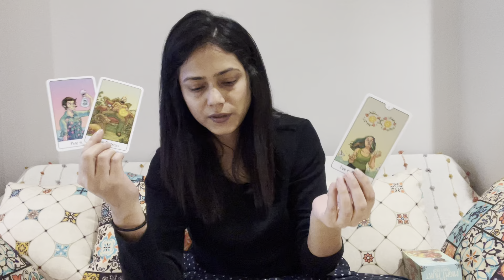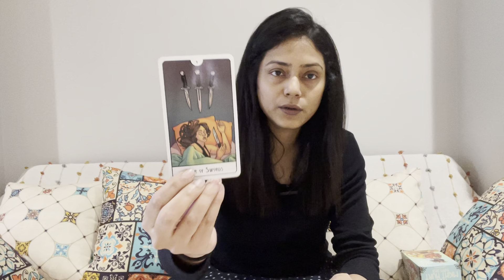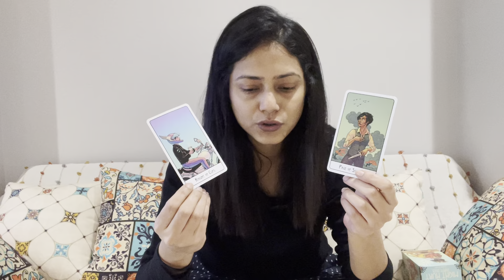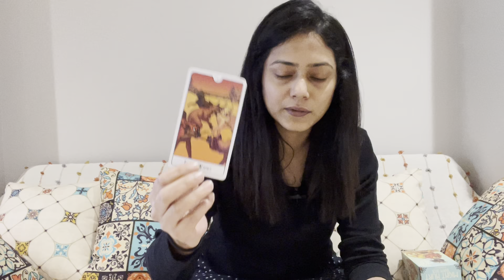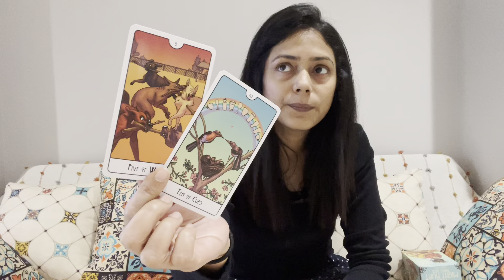♓️Pisces| Mid-November 2023